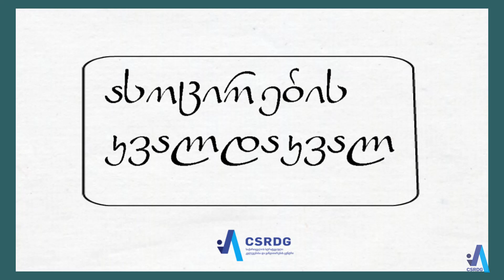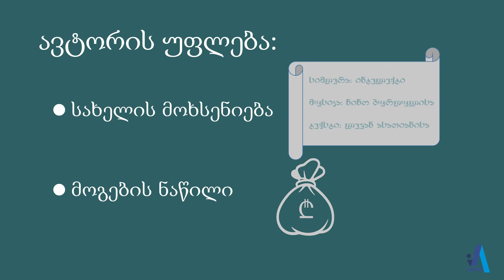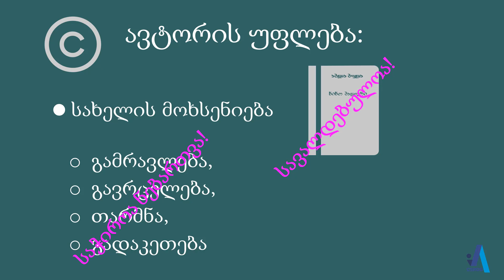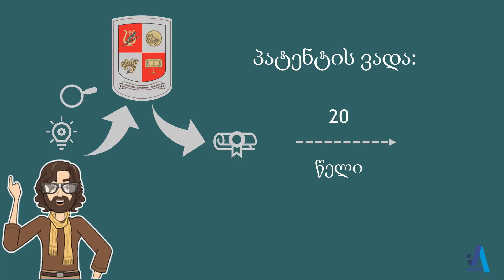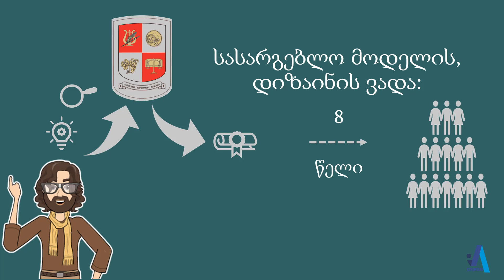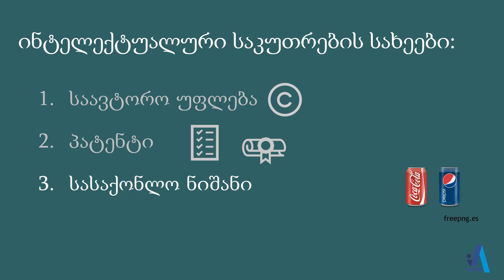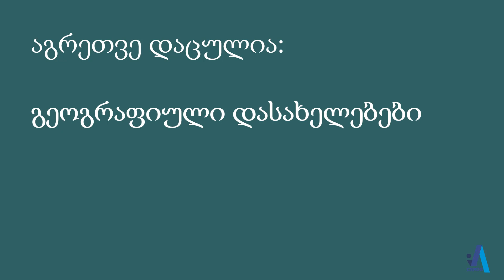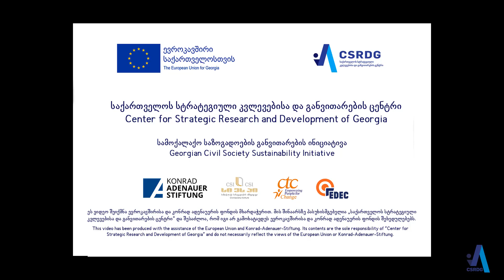ინტელექტუალური საკუთრების უფლება